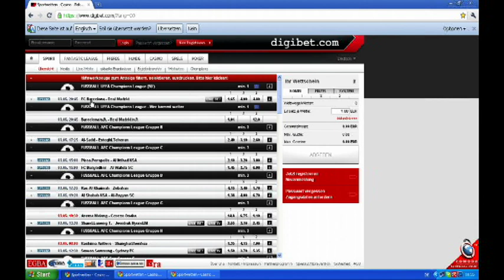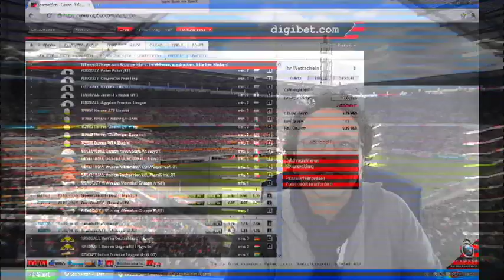03.05.2011 - Das digibet Expertenstudio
Im digibet Studio ist heute nicht nur die Championsleague ein Thema, welche Quote gibt es, wenn José Mourinho doch auf der Bank sitzt? Natürlich gar keine, aber lohnt es sich auf ein Weiterkommen von Barcelona gegen Real zu setzen, im vierten Teil des El Classico? Und - wer hätte das gedacht: Deutschland in der Favoritenrolle bei einer Eishockey WM. Auch deshalb plädiert Moderator Christian Sprenger für eine Doppelfunktion von Uwe Krupp.